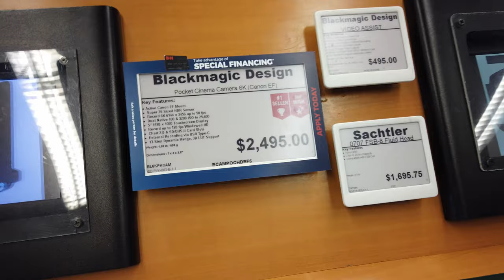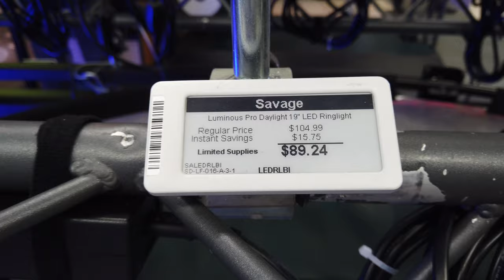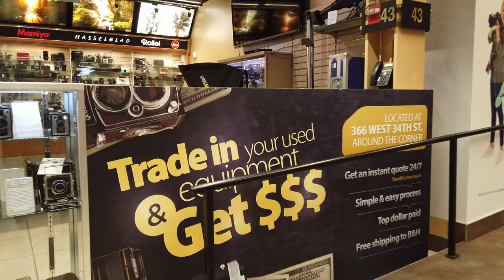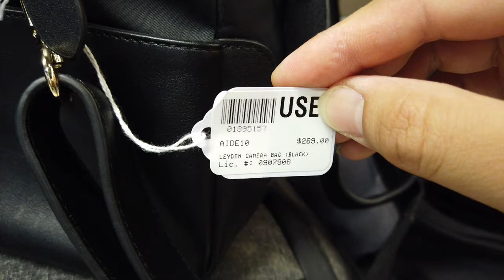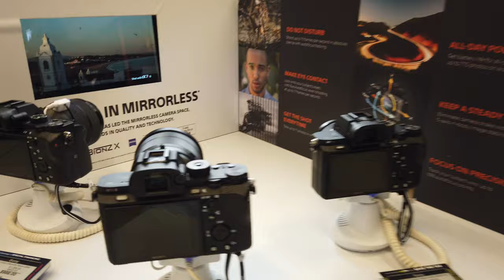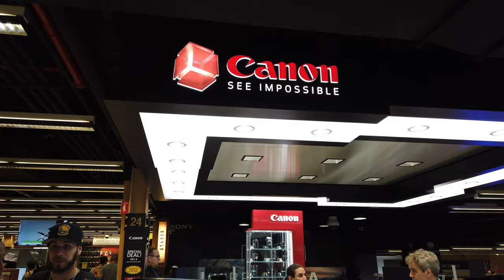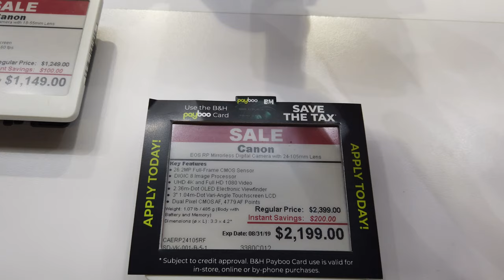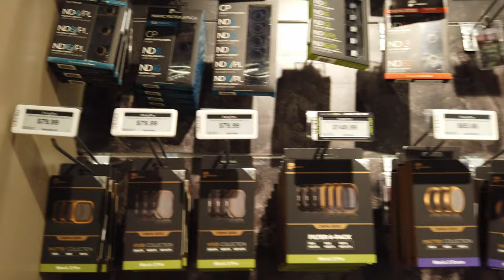B&H Photo | The number #1 photo video cameras shop in the WORLD